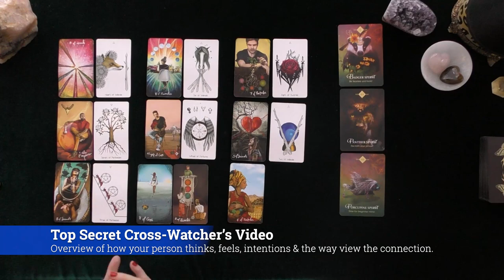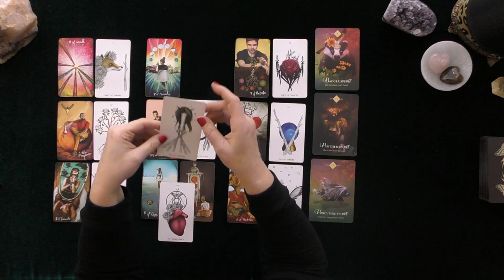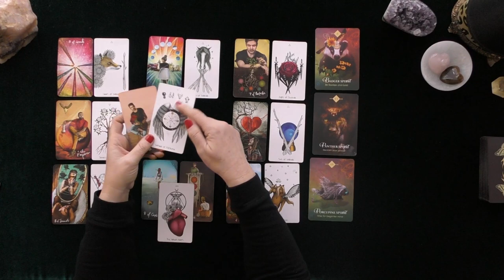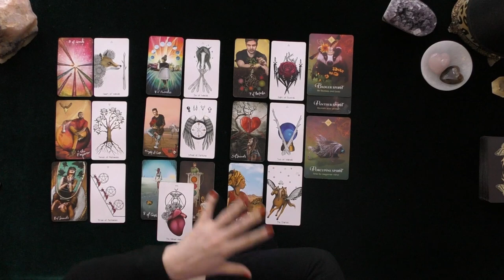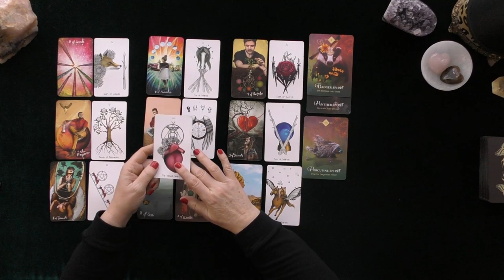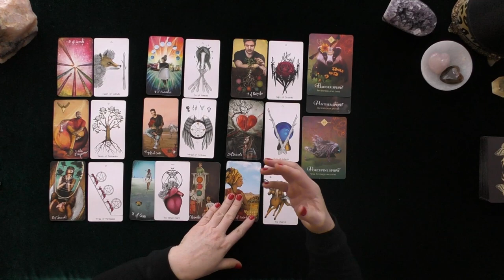CAPRICORN~LOVER LEANS INTO THE CONNECTION!~LOVE TAROT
CAPRICORN~LOVER LEANS INTO THE CONNECTION!~LOVE TAROT WEEK #3 JANUARY 2021~TIMELESS
5 INDEPENDENTLY VETTED RATING
5.0 RATED! 7504+ REVIEWS 22782 + ONLINE READINGS